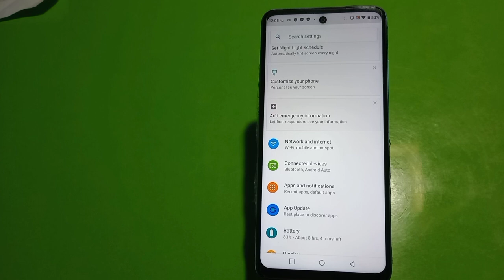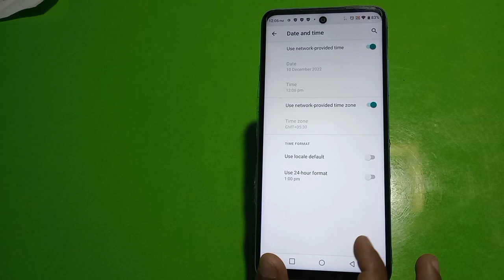How To Set Date And Time In Tecno Pova 4 , Set Date And Time In Tecno Pova 4 ,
How To Set Date And Time In Tecno Pova 4 , Set Date And Time In Tecno Pova 4 , How To Set Date And Time Automatically,

Date_&_Time_ Tecno Pova 4